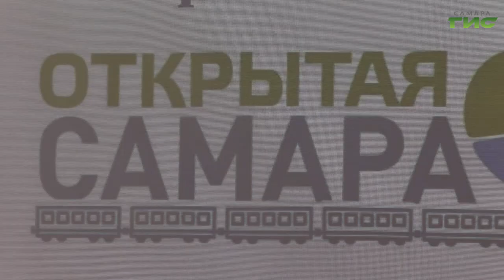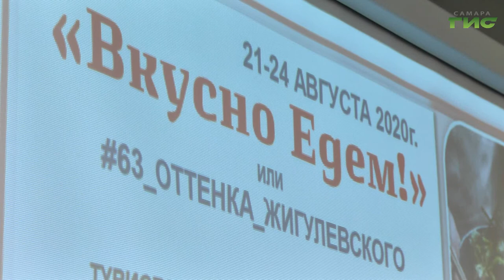В регионе стартовал проект "Открытая Самара"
Побывать в живописных уголках Самарской области и насладиться традиционными волжскими блюдами смогут туристы уже в ближайшее время. В регионе запустили проект "Открытая Самара".По поручению губернатора Дмитрия Азарова сейчас разрабатывается госпрограмма "Развитие сферы туризма и гостеприимства в Самарской области на 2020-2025 годы". Областные власти рассчитывают, что отрасль туризма станет драйвером развития экономики региона в постпандемийный период. Какие программы предлагают путешественникам, узнала Лариса Шалафаст.